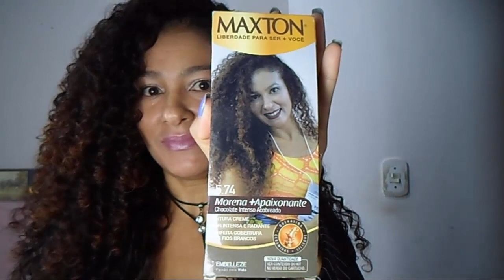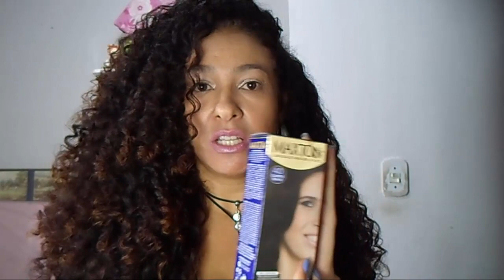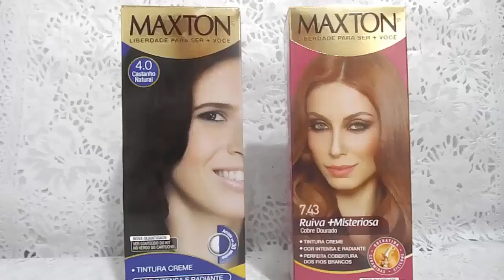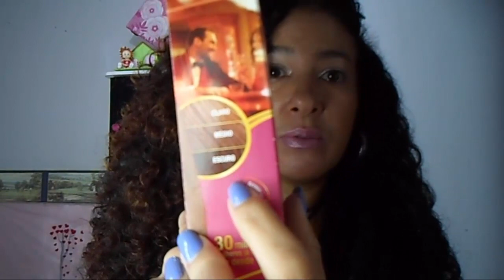COMO DEIXO AS PONTAS MAIS CLARAS ♥ COM OMBRÉ HAIR/POR DEBBY SERRA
Oye Amores!
Atendendo à pedidos hoje vim mostrar como deixo minhas pontas levemente mais clarinhas pra dar uma iluminada no visual, se te interessa, assista o vídeo!